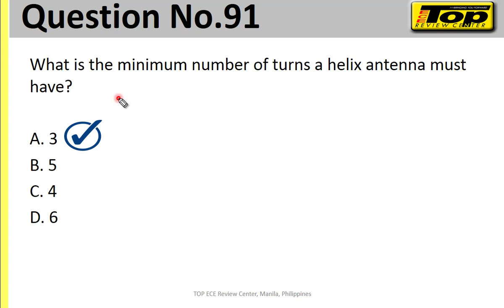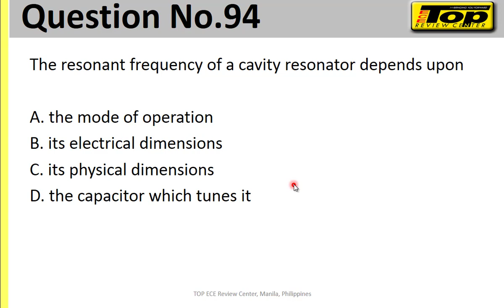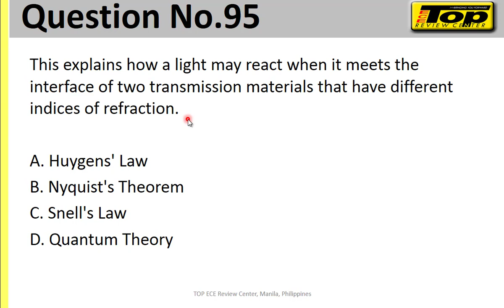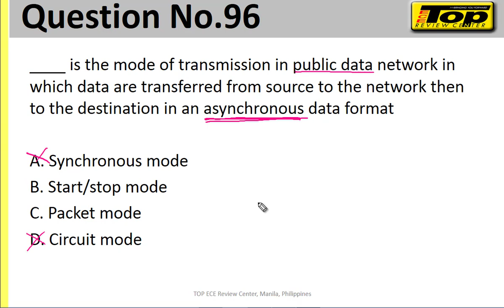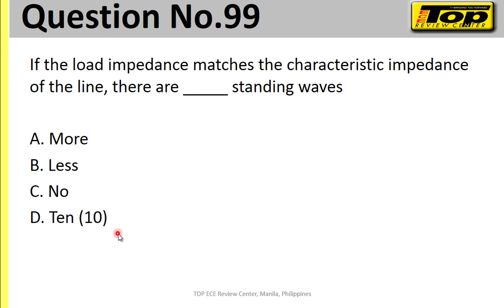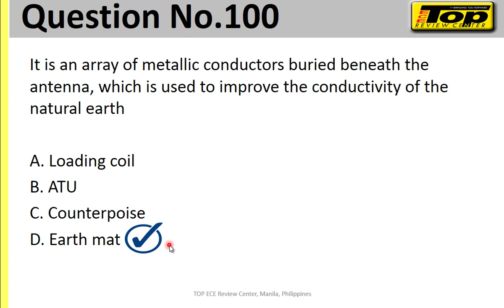91 - 100 of 100 Questions in ESAT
Answers and Discussions of 91 - 100 of 100 Questions in ESAT